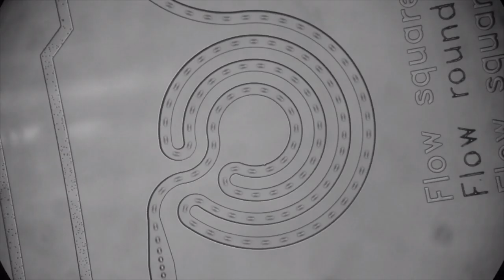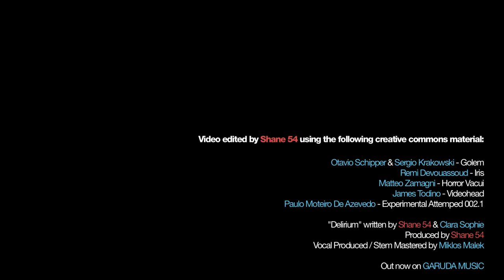Shane 54 feat. Clara Sofie - Delirium (Official Music Video)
The onset of ‘Delirium’ is to be embraced with Shane 54’s latest offering to the Garuda network.

Kickstarting with bulging synths and a not-so-subtle hint at the cool breeze ahead, Hungary’s finest is soon in cruise control.

Clara Sofie adorns this melodic masterpiece with her impossibly ethereal and full-bodied vocals. Together, the pair have forged a true illuminator of the night air, designed to sound effortless and enchanting.